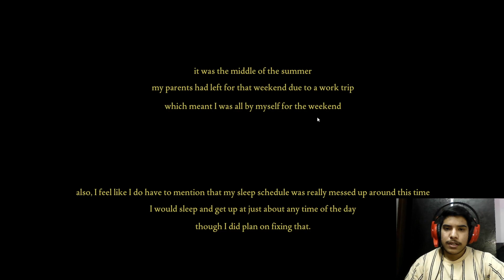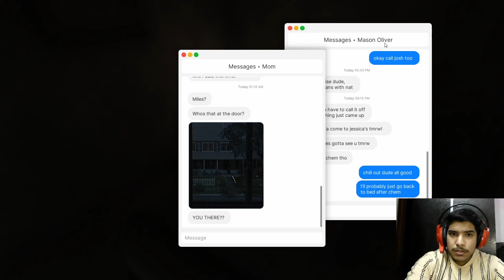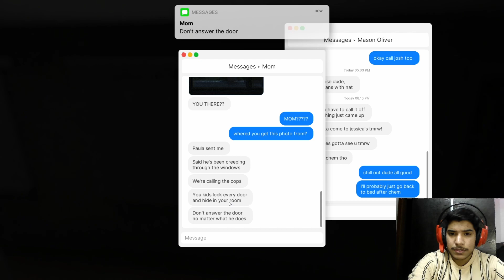AUNT PAULA DIDN'T RESCUED ME | FEARS TO FATHOM : HOME ALONE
Fears To Fathom, We played the first episode Home Alone. I was left alone at home later someone invaded the home, But police came on time and i was rescued.
I HOPE U GUYS LIKED MY VIDEO.
THANKS FOR YOUR LOVE & SUPPORT.